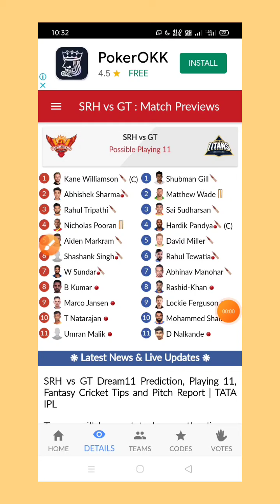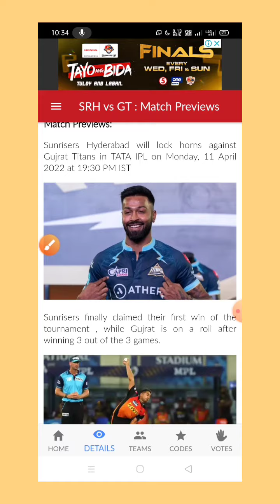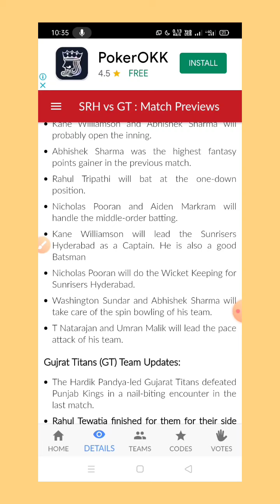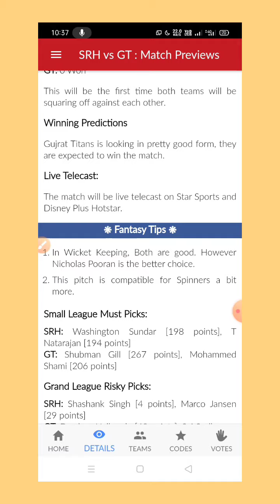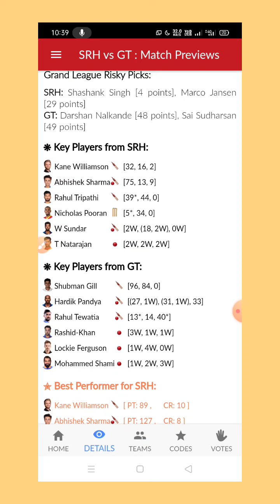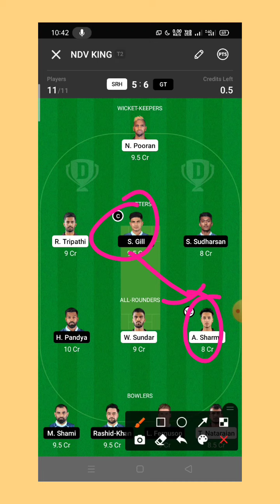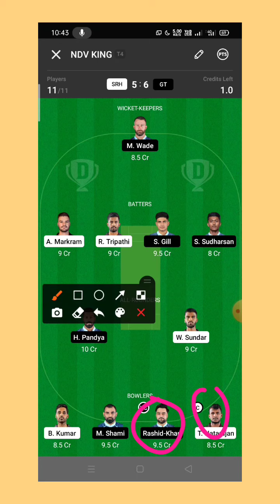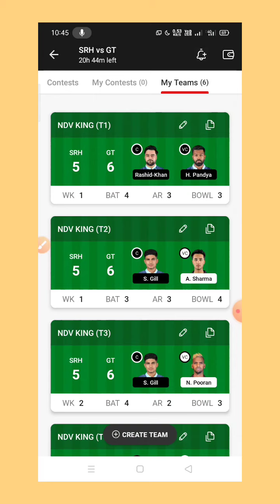SRH vs GT dream11 team || SRH vs GT gl tips tamil || SRH vs GT dream11 team prediction today match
srh vs gt dream11 team,
dream11 team,
srh vs gt dream11 team prediction,
dream11 team of today match,
srh vs gt dream11,
srh vs gt dream11 prediction,
srh vs gt dream11 team today,
dream11,
pbks vs gt dream11 team prediction,
srh vs gt dream 11,
srh vs gt dream11 sl team